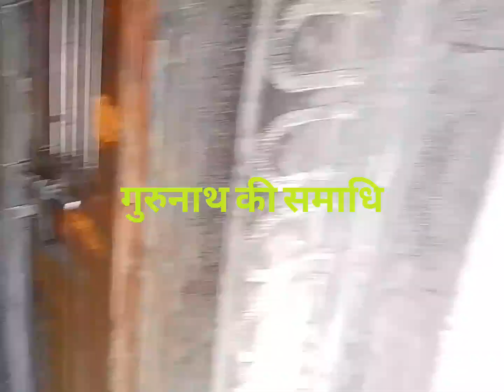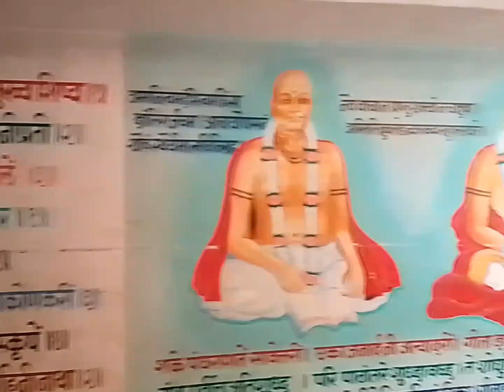ज्ञानेश्वर महाराज जन्म स्थान, अपेगांव, paithan 🙏 Birth place of Shri Jyaneshwar Maharaj.